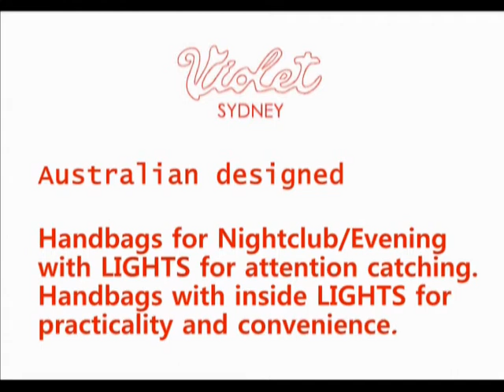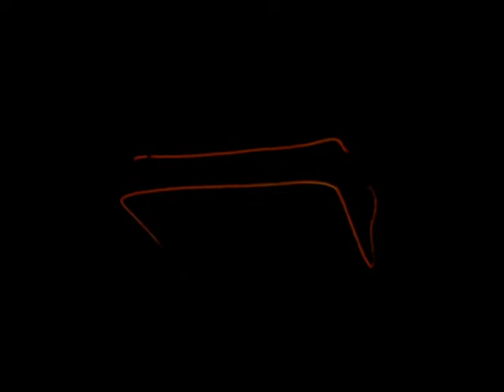Nightclub/Evening Handbags with LIGHTS. AUSTRALIAN DESIGNED.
AUSTRALIAN DESIGNED
Nightclub/Evening Handbags with LIGHTS around for attention catching. Handbags with LIGHTS inside for practicality and convenience.